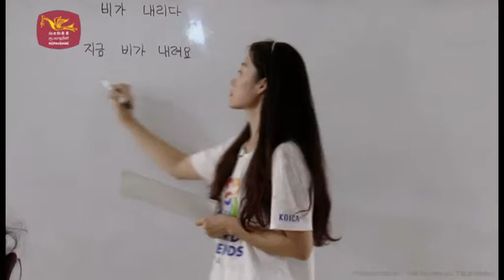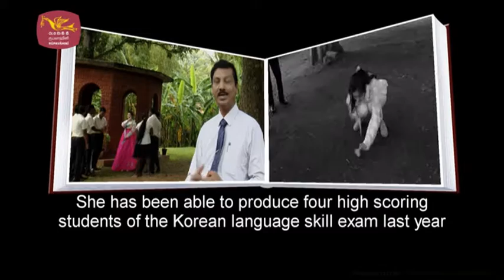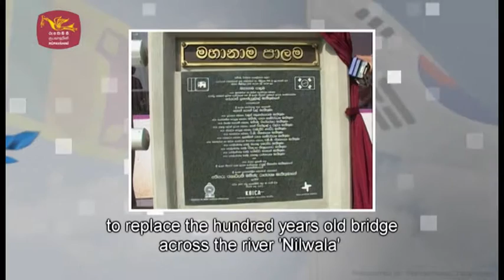KOICA - Rupavahini Documentary Episode - 17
Episode - 17

Telecasted on 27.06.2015 (Saturday) at 04:30 PM

KOICA Promotional Documentary Series, produced by the Sri Lanka Rupavahini Corporation.